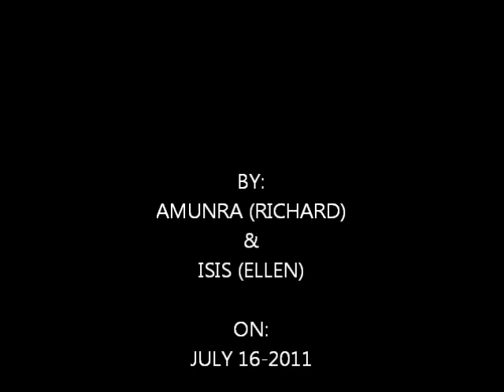REGINIA & AMY AT THE MIDSUMMER MUSIC FESTIVAL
REGINIA & AMY AT THE MIDSUMMER MUSIC FESTIVAL IN NORFOLK, VIRGINIA ON JULY 16-2011, AT THE FIVE POINTS COMMUNITY FARM MARKET.